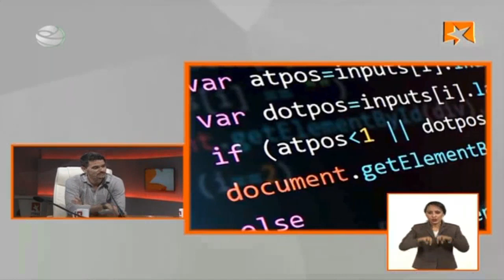¿Cómo lidiar con la asimetría de las redes sociales?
Este martes Marco Teruggi, periodista y poeta (Argentina) participó en el programa informativo Mesa Redonda. Déjanos saber qué te parecen sus reflexiones.